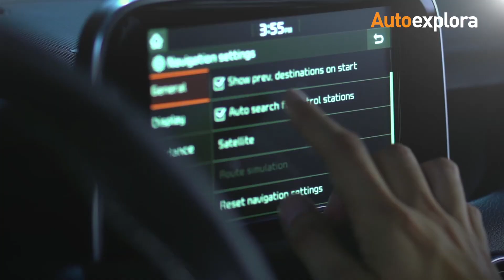Autoexplora News 08 VW Golf R, Kia Stinger, Ford Lobo y SEAT Arona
Tte invitamos a conocer al Rabioso Volkswagen Golf R. Viajamos a Guadalajara para la presentación de la nueva FordLobo. El primer deportivo de Kia ya está en México, entérate de todos los detalles; además desde Barcelona, SEAT Arona